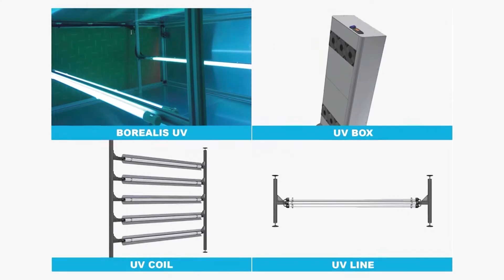Tecnología 'made in' Albacete para desinfectar el aire interior frente al Covid-19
La empresa albaceteña Borealis Energía Térmica ha desarrollado una tecnología capaz de desinfectar el aire de espacios interiores frente al covid-19.